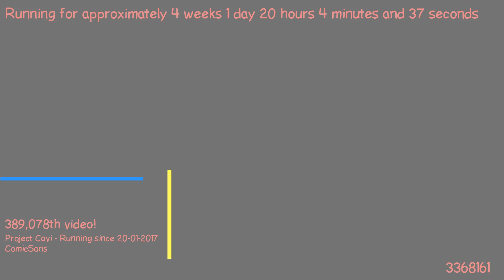1487527725 - Webdriver Cavi - H2